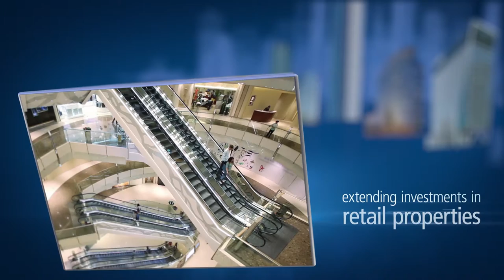Union Investment 50 years of real estate expertise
Union Investment 50 years of real estate expertise, 24 investment markets, 4 regional offices, 385 properties - investment excellence made in germany with a strong active portfolio.

Copyright Union Investment Real Estate GmbH
Admin: Ines Glombik